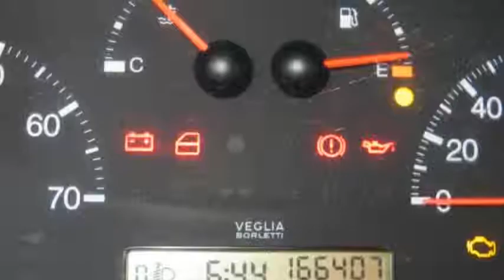Fiat Punto 1.2 SOUND